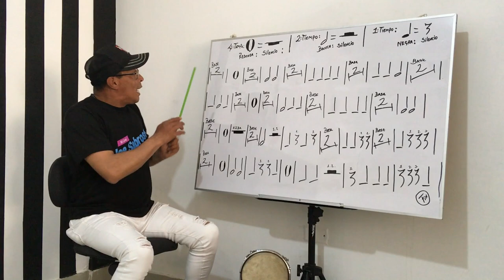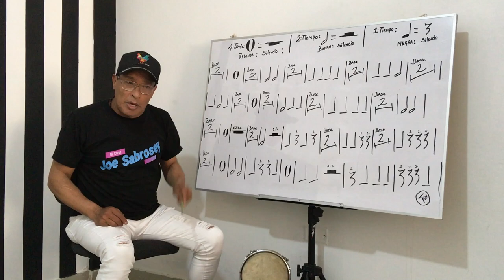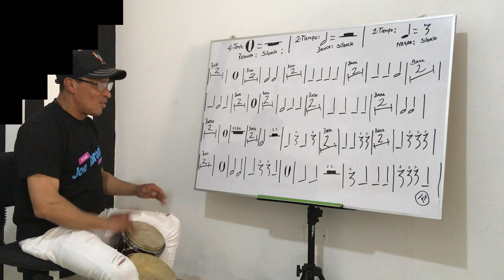Como Aprender A Tocar Percusion (con 3 figuras musicales )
Aprenderemos a tocar percusion (con 3 figuras musicales) Redonda , Blanca , negra y sus silencios